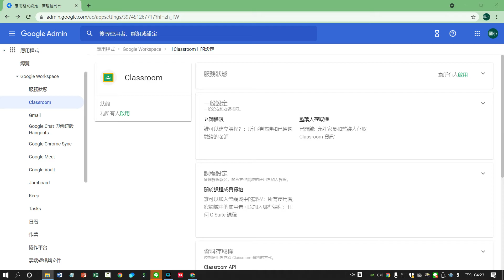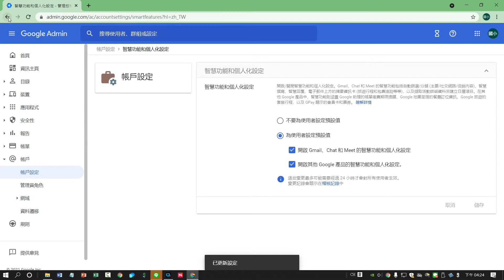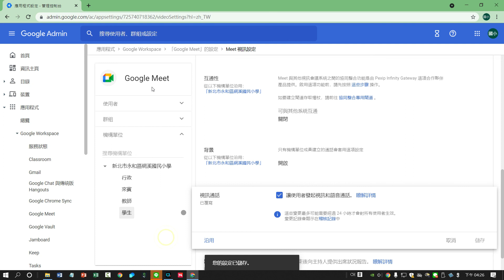A06 GoogleMeet設定學生不能自己開會議室